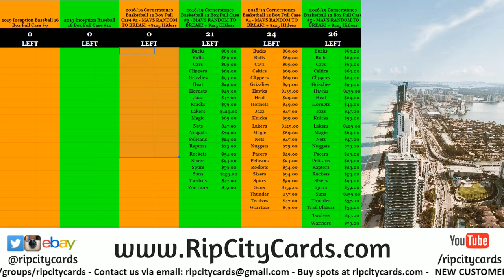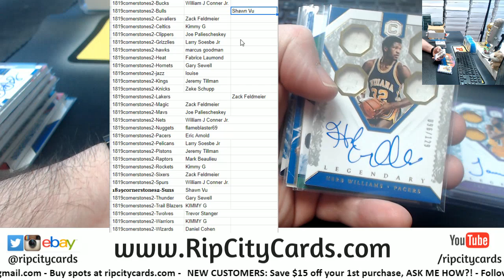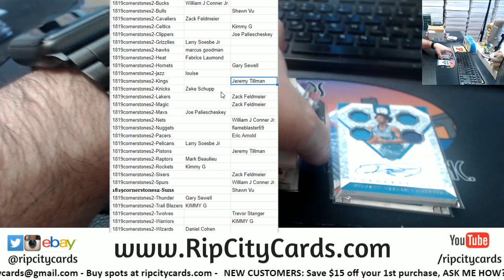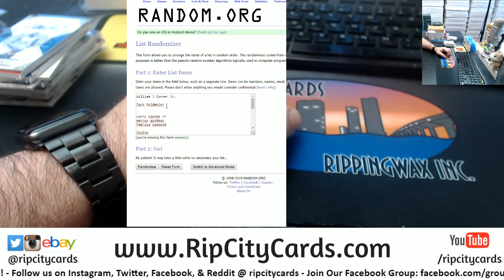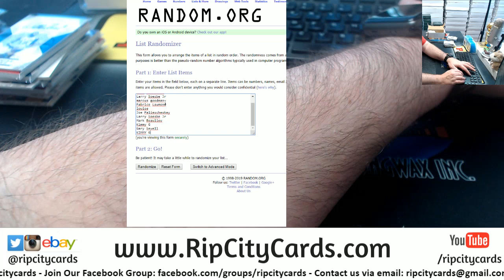2018 19 Cornerstones Basketball Hitless Random